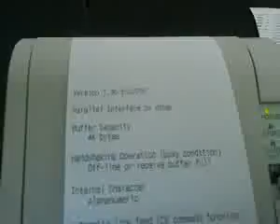Impresora Epson TM 88 3 #51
¿Te gustó? Cómpralo en MercadoLibre.